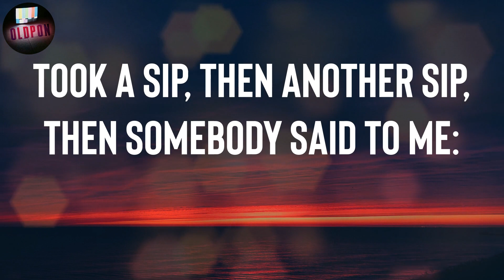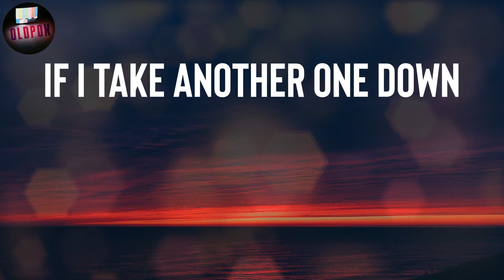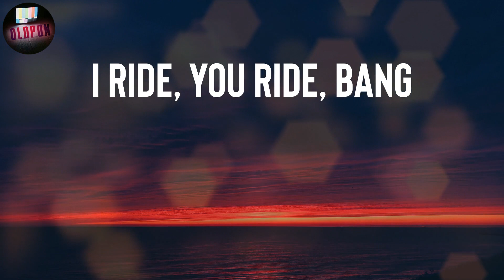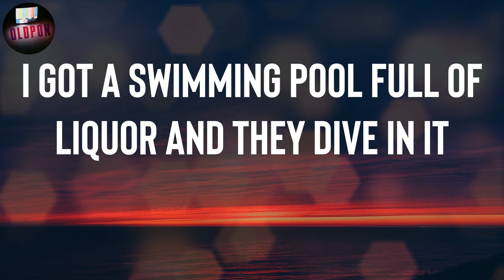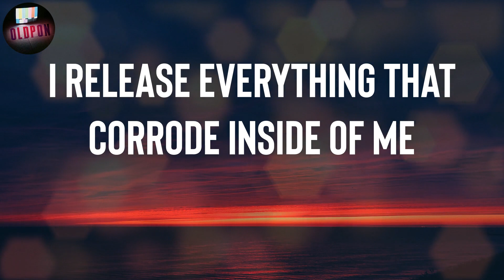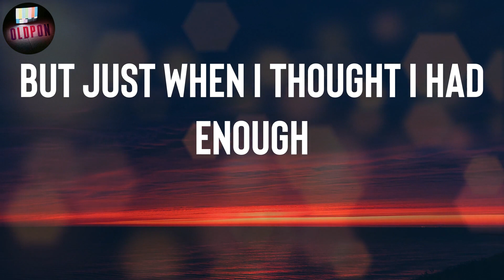Kendrick Lamar "Swimming Pools- Extended Version" Lyrics